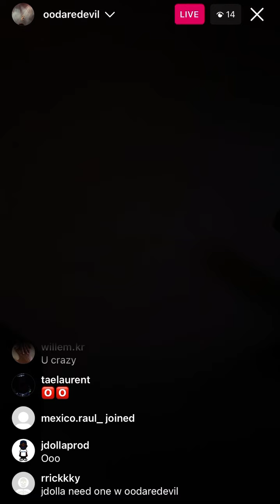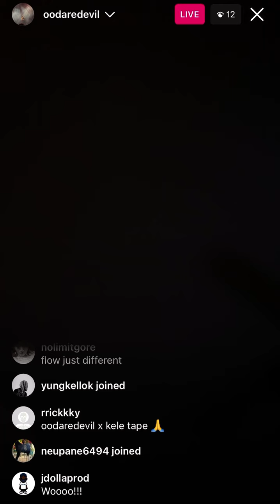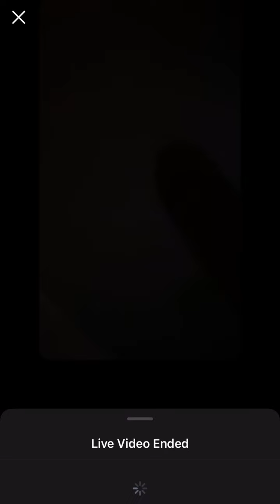Oodaredevil - King of the Jungle* (prod. kavi) [SNIPPET] [IG LIVE - 11/21]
OODAREDEVIL - KING OF THE JUNGLE* (IG LIVE SNIPPET]